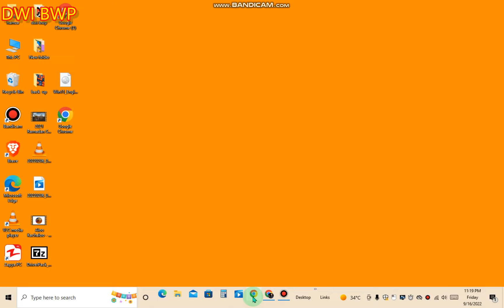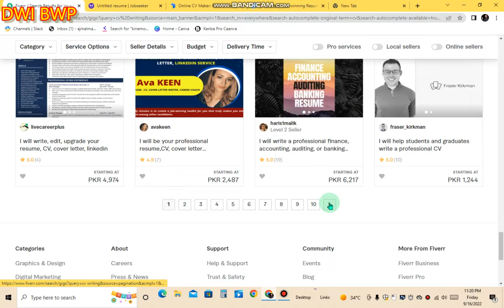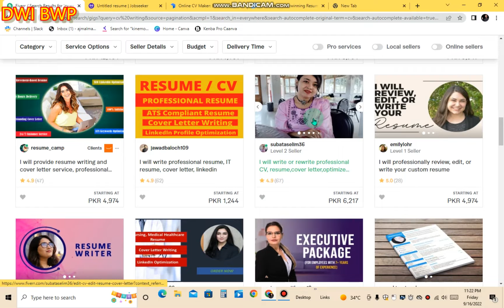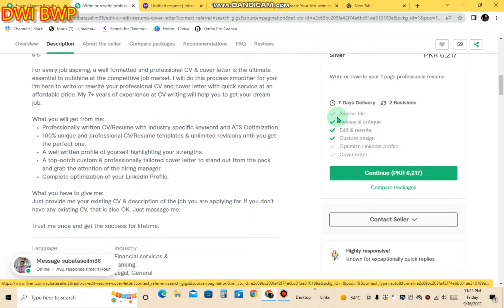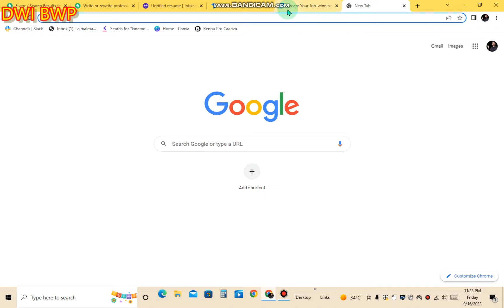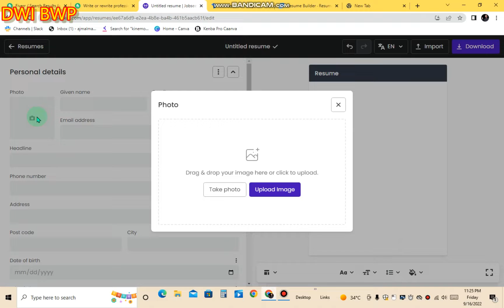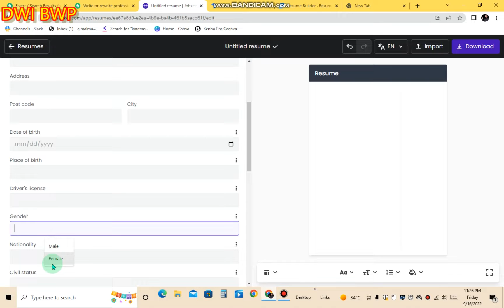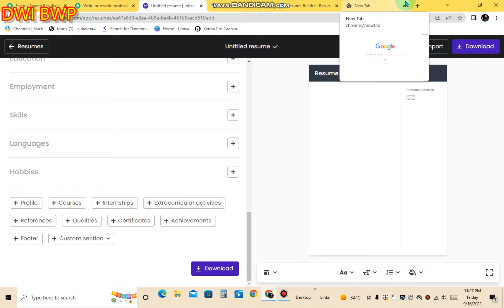How To Make money online with out skill port time work at home just copy paste new Trick .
how to work at home part time job macro Sama jobs and fibre technical skills easy home jobs for girls. Pakistani student girls and part time jobs for women and boys and educators@1theK